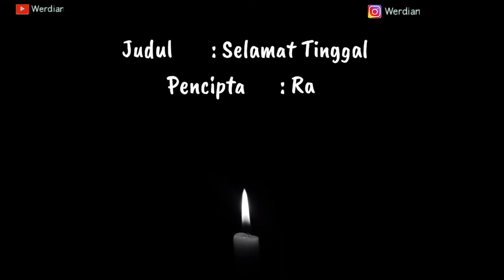Randy Pangalila -Selamat Tinggal ( Official Music Video) .